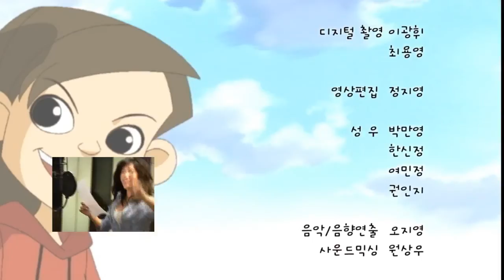우리는명탐정 26화 고장난 등대의 비밀